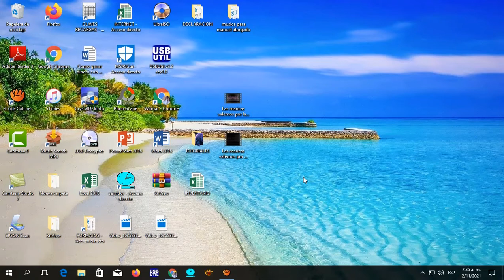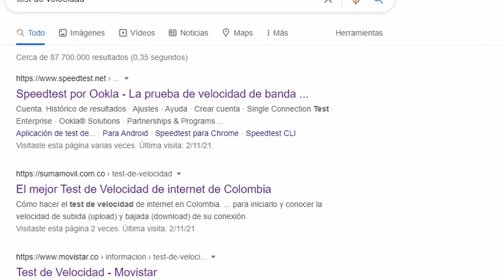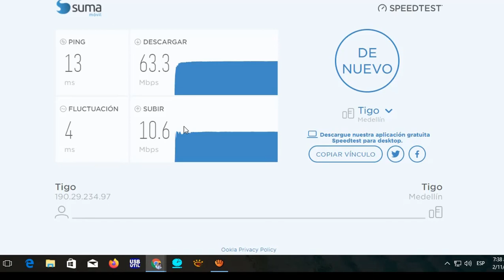CÓMO SABER CUÁNTAS MEGAS TIENE MI INTERNET EN CUALQUIER WINDOWS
Les comparto una forma muy sencilla y rápida  para saber cuantas megas tiene nuestro  internet, hay algunas empresas que ofrecen los servicios y no entregan las megas reales que aparecen en los acuerdos. Pues acá tienen la solución para que no te estafen más. Espero que este vídeos sea de mucha ayuda para todos. Si tienen alguna duda o sugerencias las pueden dejar abajo en los comentarios.